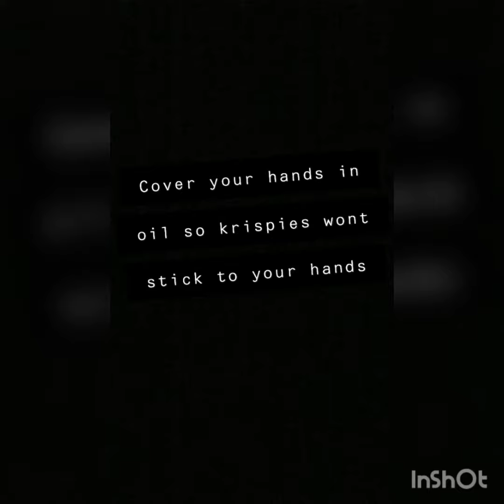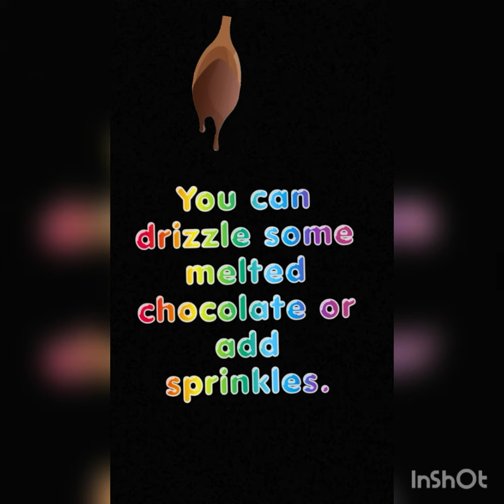Rice krispie treats Recipe